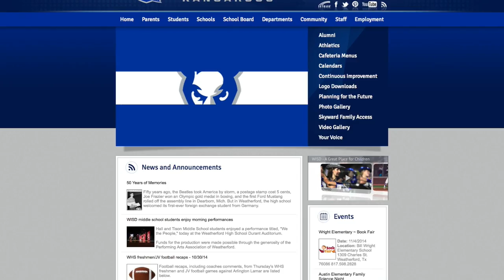Shrek-The Musical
Go behind the scenes with "Shrek-The Musical" presented by WHS!